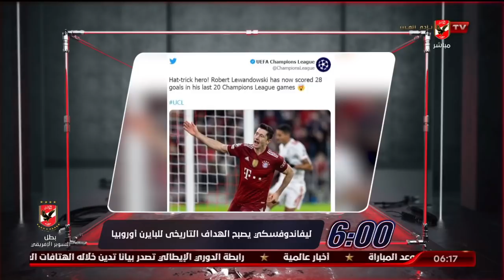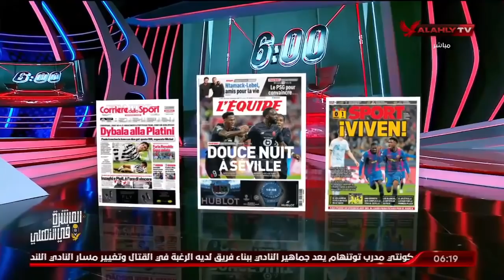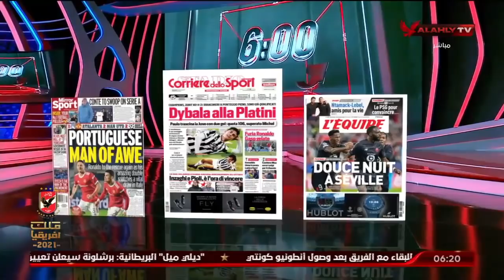الحلقة الكاملة | السادسة مع أحمد سمير | 3-11-2021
ضيوف الحلقة:
 أشرف ممدوح – نجم الأهلي السابق
شريف سالم – محلل فني